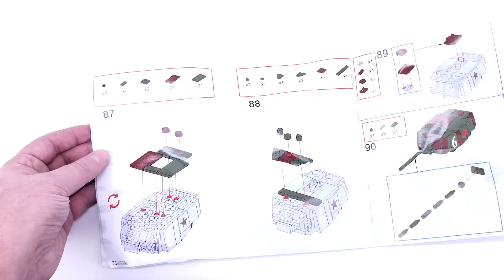How To Build WW2 Soviet KV1 WW2 Tank | Lego Alternative Bricks Quan Guan 100070 Speed Build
Today I'm unboxing and speed building Soviet Russian Lego Alternative /Quan Guan  WW2 Tank 100085 KV1 Heavy Panzer set.